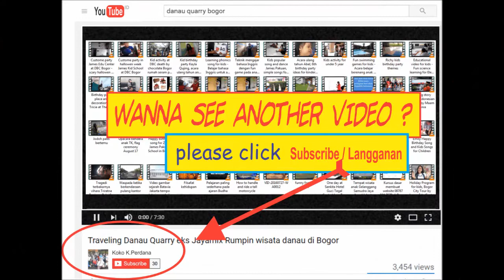Cerita dibalik layar anak TK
Dibalik ramainya anak-anak TK sedang latihan di sekolah untuk acara Graduation Day untuk Kindergarten , ternyata ada juga anak TK yang sibuk dengan urusannya .